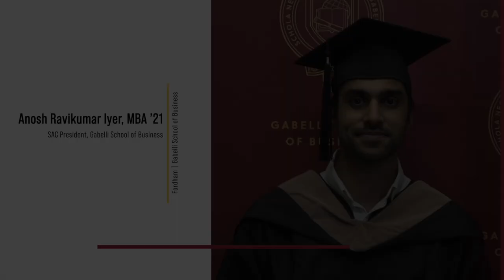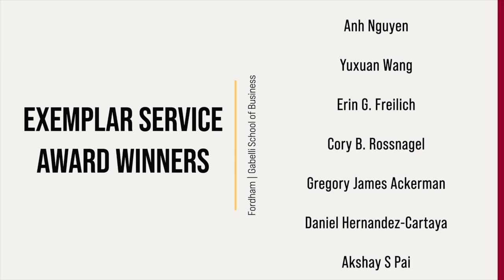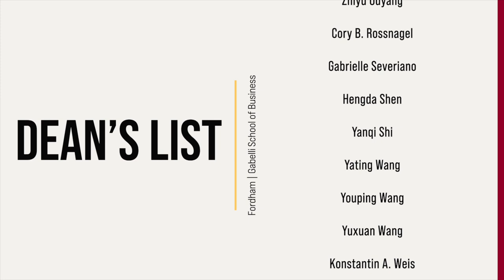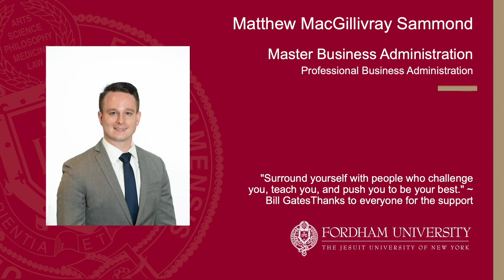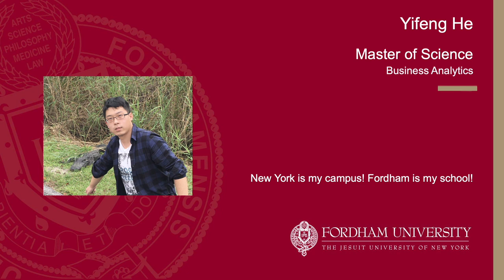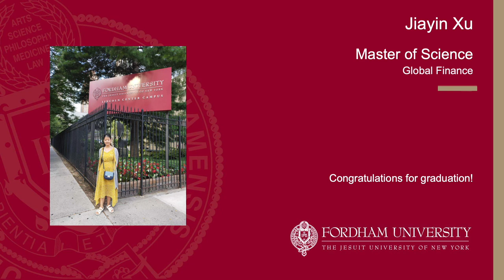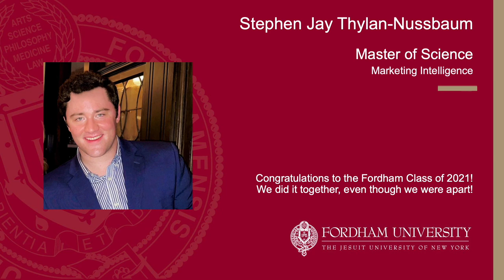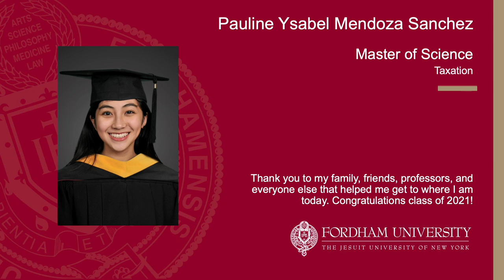Virtual Diploma Ceremony - Gabelli School of Business - Graduate Candidates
Virtual Diploma Ceremony 2021 - Gabelli School of Business - Graduate Candidates